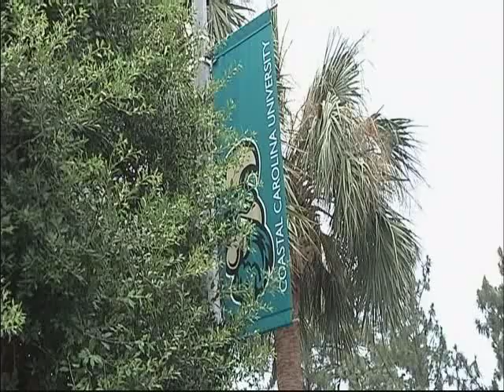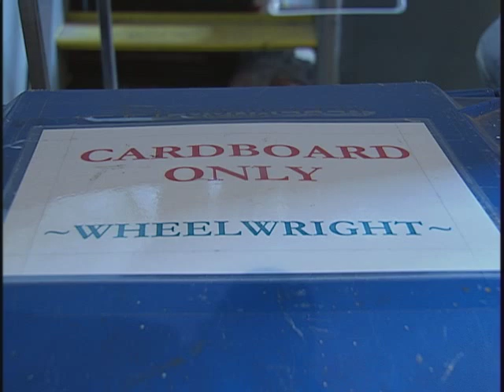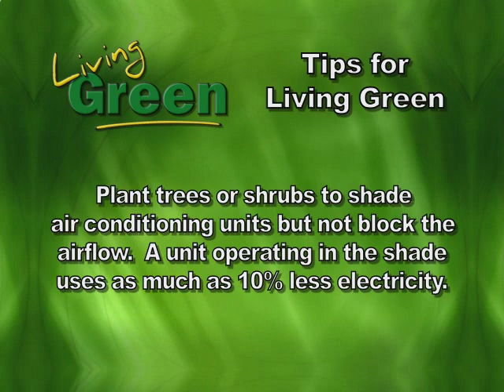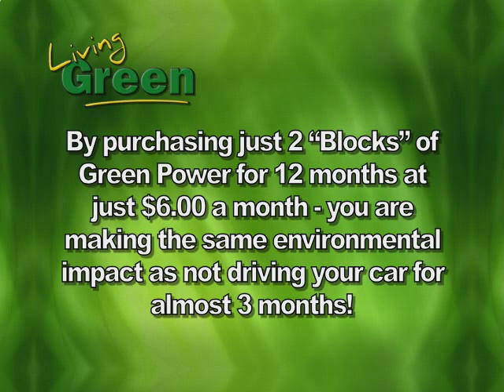LIving and Working Green at Coastal Carolina University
Coastal Carolina University located in Conway, SC was one of Santee Cooper's First Green Power Partners and the site of the state's first solar generating facility. Eddie Dyer, of Coastal outlines the University's long standing commitment to the environment.